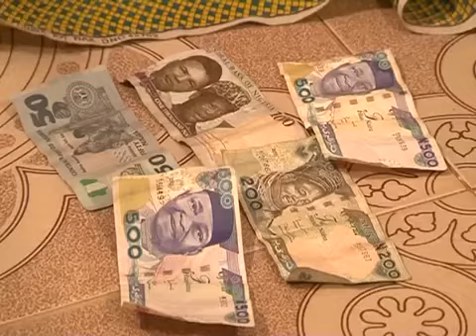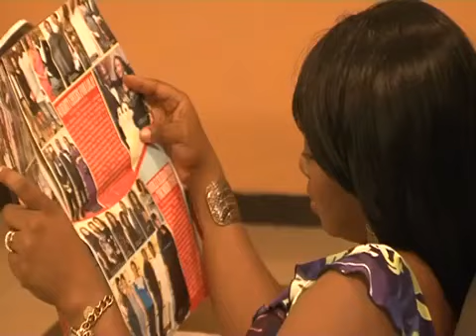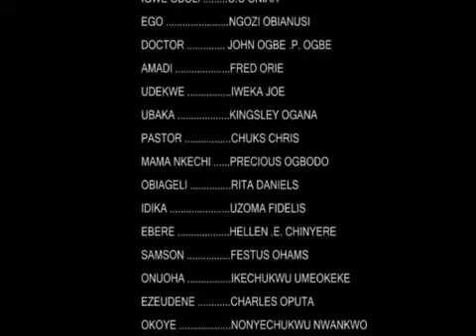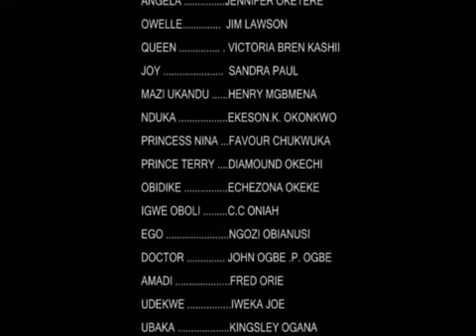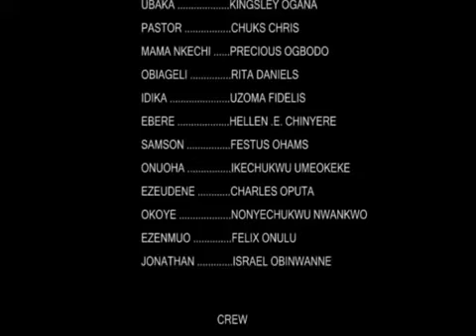YOUR FATHER'S WEALTH BELONGS TO ME 2 ( CHIOMA CHUKWUKA, CHIWETALU AGU ) CLASSIC AFRICAN MOVIES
Odimegwu (Chinwetalu Agu)would do anything to inherit the throne even when it doesn't belong to him. His greed drives him to get diabolic and brutal against his opponent's family forgetting that nemesis would always come knocking

Starring: Mike Ezuruonye., Ngozi Ezeonu, Chioma Chukwuka